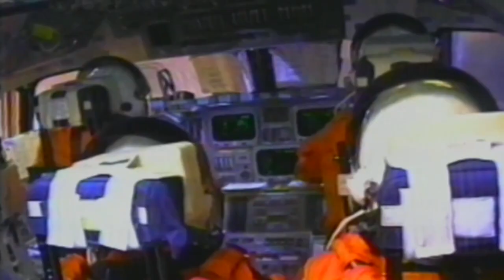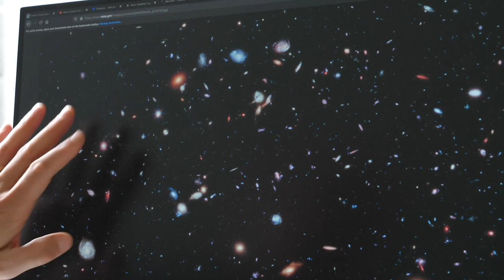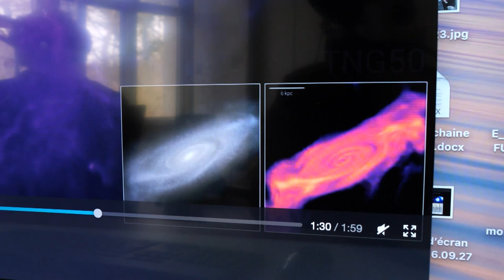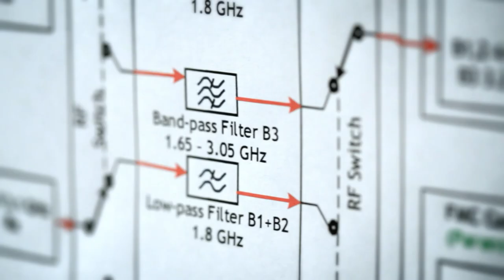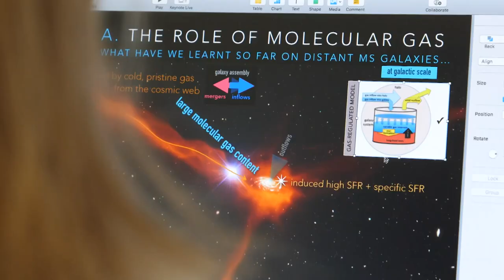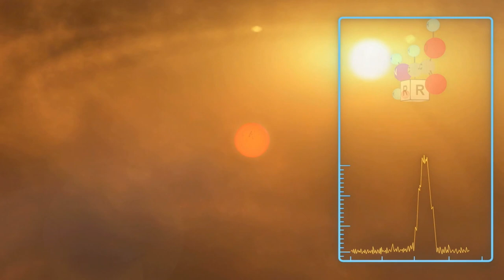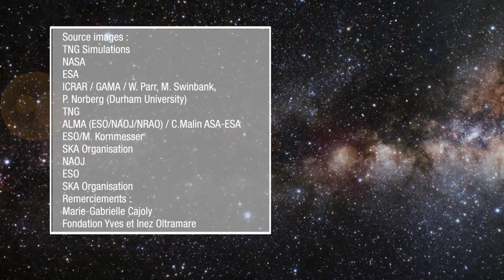Cosmos : en quête de nos origines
D'où venons-nous ? Quelle est l'origine de l'univers ? Des questions fondamentales au cœur de l'un des plus grands projets scientifiques au monde auquel l'EPFL participe : le projet SKA.
Linn Levy reçoit le prix Nobel de Physique 2019, Didier Queloz et l’astrophysicien Trinh Xuan Thuan.